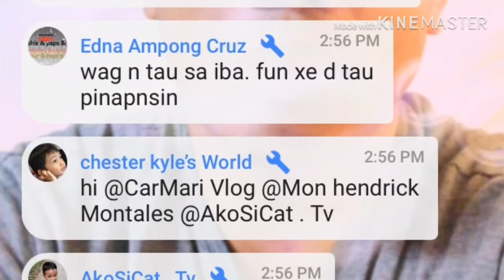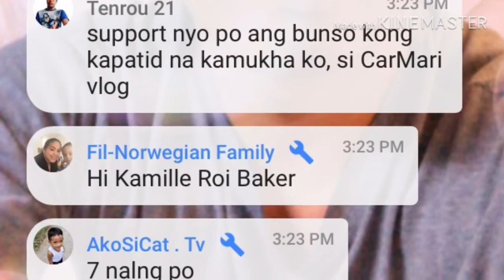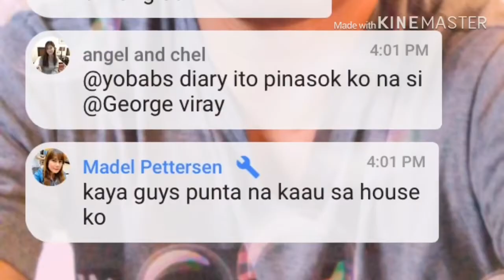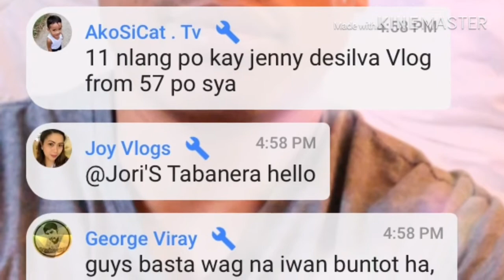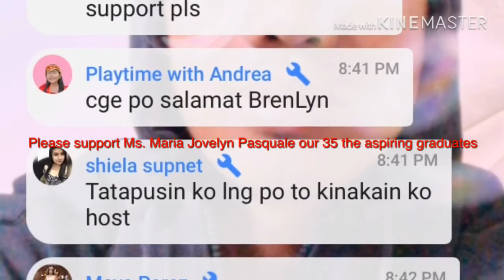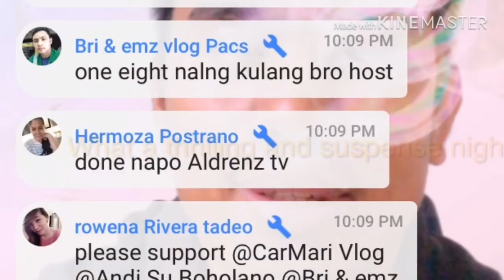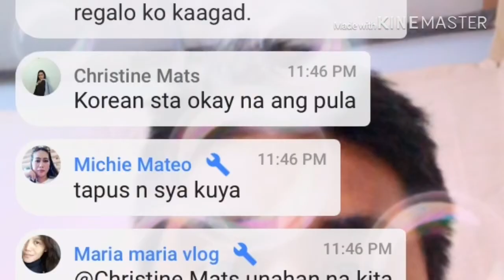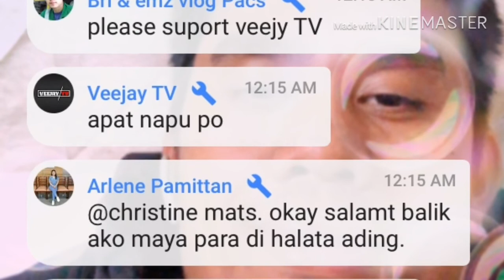Congratulations new 🎓🎓🎓👨‍🎓👨‍🎓👩‍🎓👩‍🎓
Congratulations sa ating bagong graduates from 35th to 40th Graduates last night.Congratulations all. Thanks lahat sa supurta